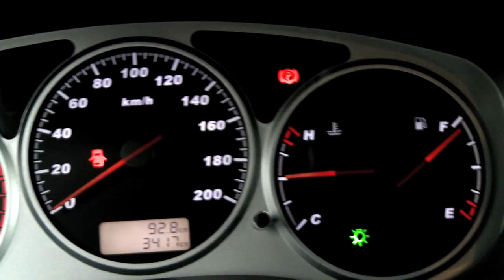Great Wall Motors WINGLE 5 HD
Great Wall WINGLE 5 es la mejor pick up del mercado. En versiones 4x4 y 4x2 Diesel o gasolina.